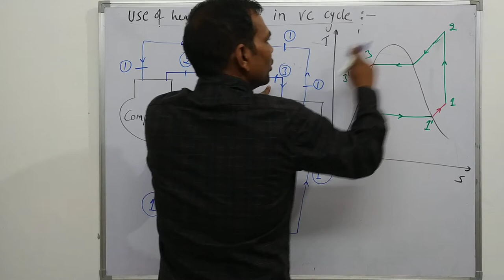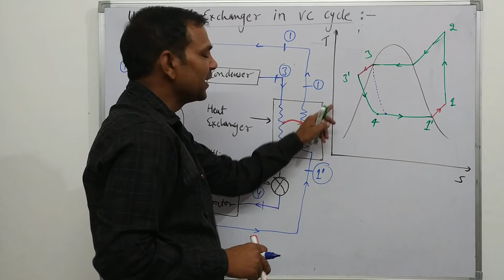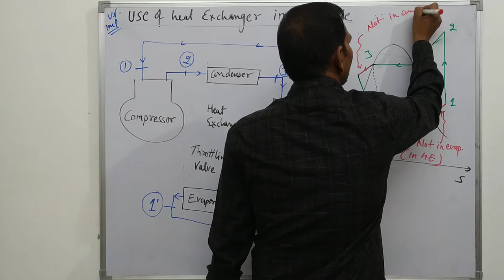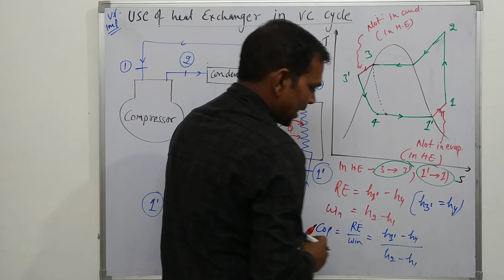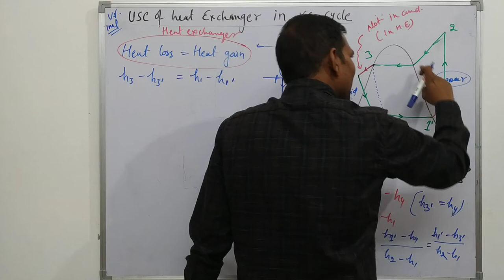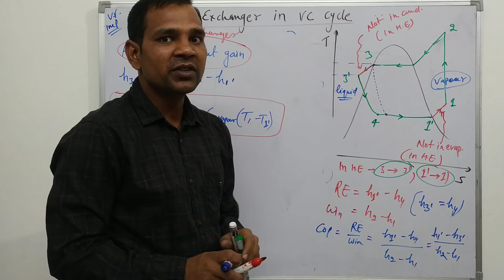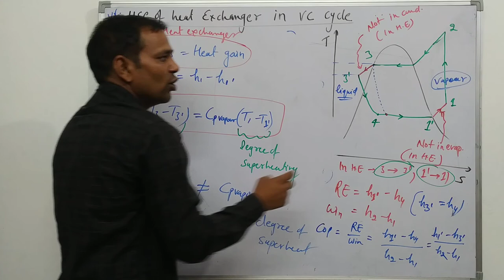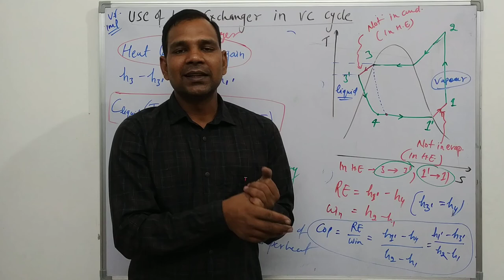RAC (Hindi) L 09 (Use of heat exchanger in vc cycle )